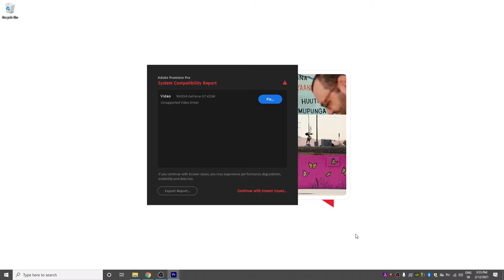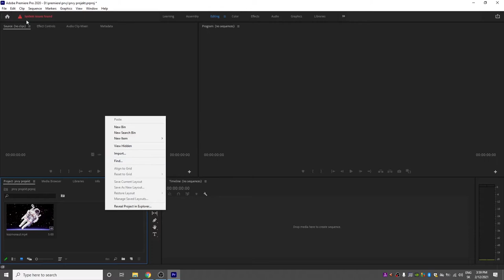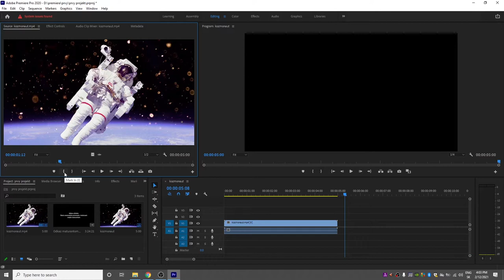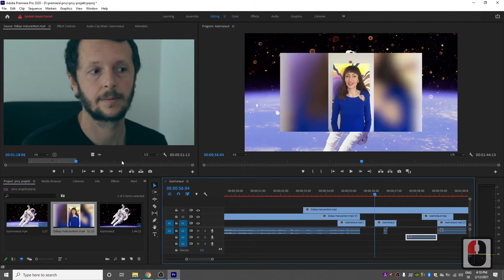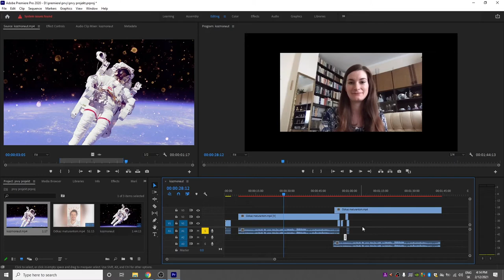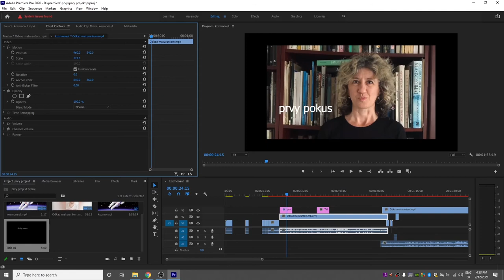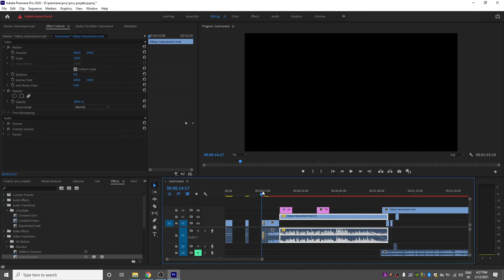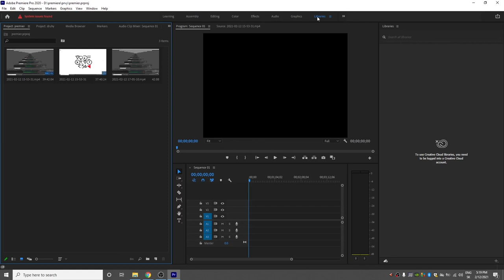videotvorba: Zoznámte sa s Premiérom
Chcete sa spoznať s Premierom a vedieť si tak postrihať svoj film , či video? Pozrite si návod, ktorý vznikol v rámci vyučovania počítačovej animácie na Škole umeleckého priemyslu v Košiciach.